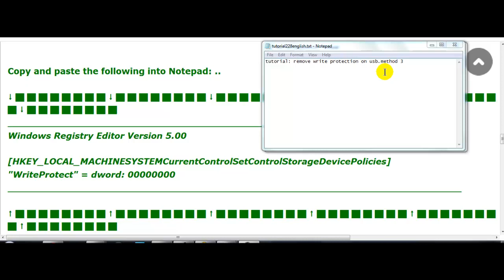tutorial: remove write protection on usb.method 3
when you connect a device usb or exterior hard drive in your computer and see that you can not copy files.if it dident work the first method.you have to do this: